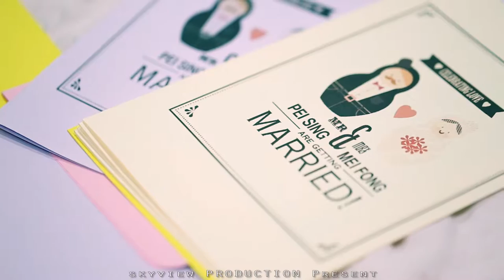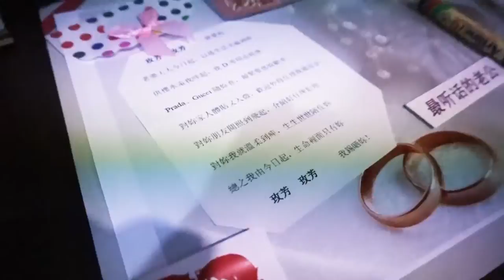Pei Sing & Mei Fong Wedding 2015